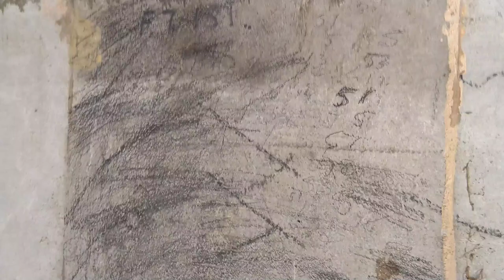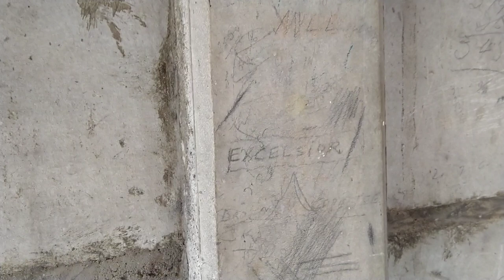Excelsior NSW railway after fires (video-02). Wed 01st Jan 2020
Fires swept through the area from Cullen Bullen to Carlos Gap on the Wallerawang Junction to Mudgee (formerly Gwabegar line) branch line just a few days ago. Amazingly most historic rail relics missed the fire with Ben Bullen, Capertee and Excelsior historic railway buildings still standing intact.

This second video looks at the Excelsior electric staff hut and the immeadiate area.  Thanks to the large fire break bulldozed around the Excelsior Quarry just to the right down the valley the fire would have engulfed this area.

Excelsior was one of many small "stations" or outposts, if you like, along this line with Excelsior opening in 1886 between Torbane and Weenga, passing loops both on the Up & Down Main existed plus the Goodlet & Smith quarry siding, accessed by Frame-B with the key to the staff for the section, all facilities opened by 1919.

Torbane was noted for its shale mining and small village whilst Excelsior was renown for the nearby Goodlet & Smith limestone quarry (still operating today as Excelsior Quarry).  On the Up Main area various relics of the limestone sidings remain (lengths of iron cable on the embankment and foundation poles), likewise, the two 60m long passenger platforms complete with waiting sheds are also gone, the Up Main platform and shed were located directly under the electric staff hut seen today, and the other Down Main platform near the bend further up the line near the end of the Goodlet & Smith siding.

In the period 1920-28 Excelsior boasted a population of around 300 with the town having its own post office, school, hall, stores and a tennis court. It all came to a dramatic end in 1928 when the Lithgow Steelworks closed and thus limestone from the Excelsior Quarry was no longer required.

The town buildings were either dismantled and moved elsewhere or demolished, no trace remains of the town today. The fire missed the iconic and historic Excelsior electric staff hut thanks to a fire break bulldozed around the limestone quarry owners below in the gully. Little remains inside the building (except wasp nests) with the safe working instruments removed by signal electricians when Excelsior closed on the 21st of September 1974.

The ferocity of the fire can be seen on the ridges across the rail line.  Train working "graffiti" can be still seen penciled on the interior walls.  A memorial exists ( a white cross and brass plaque) in the Up Main direction near the quarry road bridge where a mother and daughter were killed by a train on the 16th of January 1945.  The mother (Mrs Ivy May Hill nee Caddis) was from Kandos and with her daughter (Miss Shirley Patrica Hill) were visiting the mothers parents at Excelsior when the little girl who was six years old at the time, took ill.

Three track fettlers on a Perway trolley from Capertee were at Excelsior and offered to take the pair to Capertee.  A few short minutes after departing Excelsior the trolley rounded the bend near the quarry road bridge and were struck by an approaching train, the three fettlers jumped clear before impact but the little girl and her mother were not quick enough and perished. I should wonder as to why the Perway Ganger had not consulted the train running schedule at Excelsior before departure, and likewise, why the signaller at Excelsior was not aware of a train within his controlling section at the time?

Very sad. The fettlers trikes and launch area were opposite the staff hut on the Down Main side and the base of the embankment.

Wednesday 01st of January 2020.